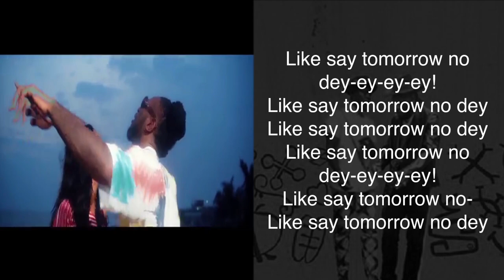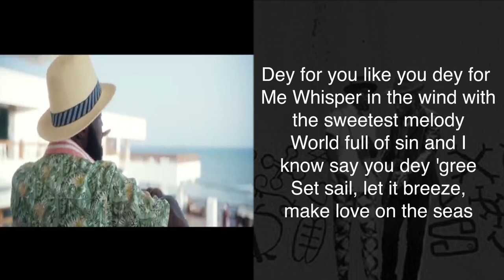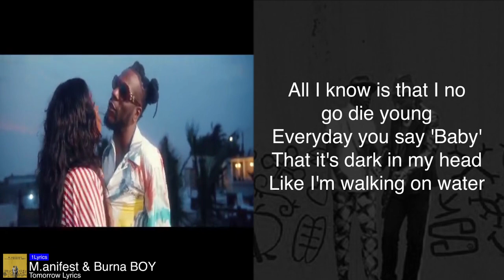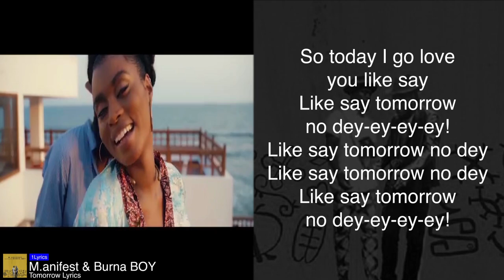(M.anifest & Burna Boy) - [Tomorrow Full Video Lyrics]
[Hook: Burna Boy]
Ah, ah, ah, ah
Tomorrow no dey promise to nobody
So today I go love you like sey tomorrow no dey
'Cause tomorrow no dey promise to nobody
So today i go love you like say
Like say tomorrow no dey-ey-ey-ey!
Like say tomorrow no dey

[Verse 1: M.anifest]
You want a Mr. Right, I'm Mr. Right now
I can turn a tear into a bright smile
Damn what a year
How many fights now?
Still your loving be my vice, how
I do you wrong, shit show
Yeah I know, sorry though
Mek I tell you what I think of often
I don't deserve all your awesome
But truthfully, truthfully,
I been on a misery binge
This misery will not rinse,
it rather repeats
Now my heart dey beat off-beat
Insomnia, man no dey sleep,
man no dey sleep
I think about you on the daily
How I found myself in a maze,
it amazed me
Be like, me den you be what dem want be like
Simple ABC for your delight, mmm, sake off...

[Hook: Burna Boy]
So today I go love you like sey
Like sey tomorrow no dey-ey-ey-ey!
Like sey tomorrow no dey
Like sey tomorrow no-

[Verse 2: M.anifest]
Dey for you like you dey for me
Whisper in the wind with the sweetest melody
World full of sin and I know say you dey 'gree
Set sail, let it breeze, make love on the seas
I know say yestee, I was really on some bullshit
Today be today, love loaded with a full clip
Captured on cam, I really need it
If tomorrow never comes, at least we did
Do the most and be reckless
Palm wine for lunch and dinner for breakfast
Abi we no dey care, carefree all in excess
Alive in the moment like we never had exes
You make me strong
You're a perfect song,
sweet sing-a-long
There no be any other place where you belong
Sundown to sun up we loving on

[Bridge: Burna Boy]
Thank God Inna de morning
Thank Jehovah for your loving
I don't know if I deserve you
All I know is that I no go die young
Everyday you say 'Baby'
That it's dark in my head
Like I'm walking on water
In my size 12 Jordans
And in the middle of the ocean
Cause everytime you give me lovin'

[Hook: Burna Boy]
So today me I go love you like say tomorrow no dey